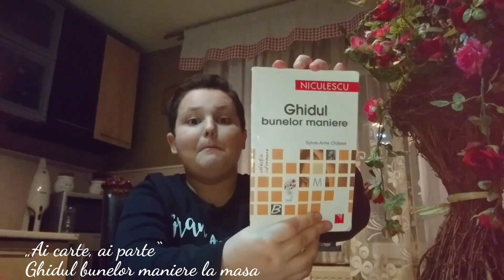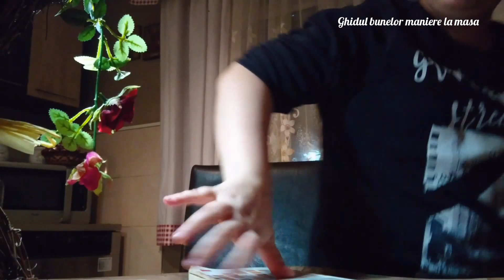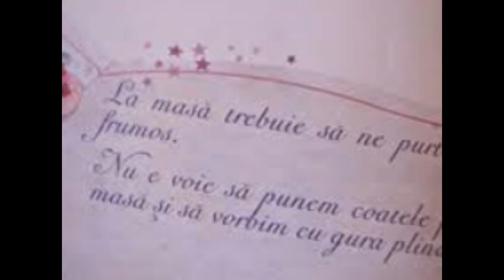🍽✿◠‿◠ 🍹GHIDUL BUNELOR MANIERE CAPITOLUL 1[ În jurul mesei] Cum ne comportăm în timp ce luăm masa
Ce să NU faci la masă!
NU te agita. Dacă nu-ţi place ceva, lasă-l în farfurie.
NU fotografia masa, vei părea disperat.
NU folosi tacâmurile pentru a indica ceva cu ele.
NU sufla în mâncare. Aşteaptă să se răcească de la sine.
NU fuma la masă, decât dacă ai fost invitat de către gazdă.
NU te certa cu chelnerul.
NU ţine furculiţa în mână cand bei

Codul bunelor maniere, inclusiv cum să mănânci corect, se învaţă indiferent de mediu, vârstă, nivel de cultură.
În primul rând, haideţi să învăţăm cum mâncăm.
Toată lumea trebuie să ştie că nu trebuie să mâncăm grăbit sau nervos. Este nu numai o regulă de politeţe, ci şi o prescripţie medicală. Nu bem şi nu vorbim cu gura plină. Oamenii care încearcă să mănânce şi să povestească în acelaşi timp fac o impresie neplăcută. Este de prost gust să ţinem degetul mic uşor ridicat când mâncăm sau când bem.

ESTE BINE DE ŞTIUT:
Dacă-i oferi cuiva un cuţit, o furculiţă sau o lingură, le ţii de mâner, dar astfel încât persoana care le ia să le poată apuca tot de acolo.
Dacă vi se cere sarea sau piperul, le veţi da peste masă sau prin faţa vecinului, nu prin spatele lui.
În momentul în care un platou ajunge la noi, ne servim cu lingura ţinută în mâna dreaptă şi ne ajutăm cu furculiţa din stânga. Numai chelnerii servesc ţinând ambele tacâmuri într-o singură mână,
Vi s-a întâmplat să fiţi învitaţi la cină şi să fiţi prinşi pe picior greşit în ceea ce priveşte bunele maniere la masă, să nu ştiţi ce cuţit sau furculiţă sa folositi.
Bune maniere la masa. Reguli de eticheta pe care sa le respecti oriunde ai fi.

Va multumesc pentru vizionare cu drag pentru voi Stefano.
pe curand. !